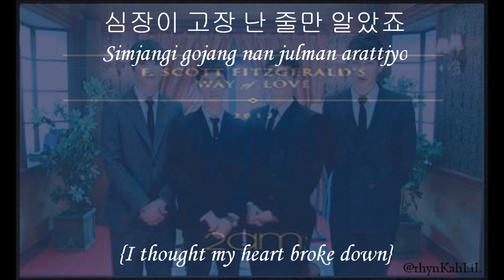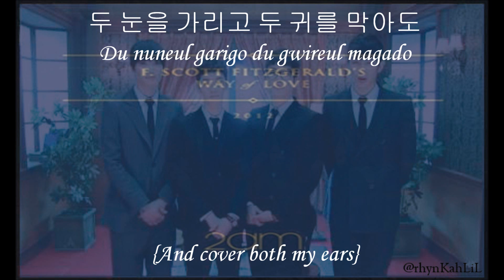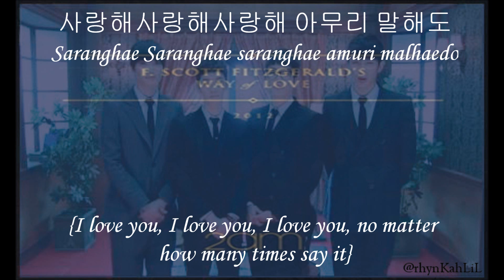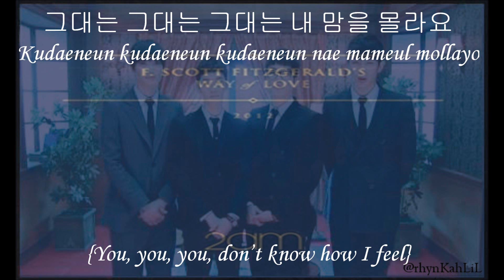2AM - 사랑해,사랑해 I Love You, I Love You English + Hangul + Romanization Lyrics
Song: 사랑해,사랑해 (I Love You I Love You)
Artist: 2AM
Album: F.Scott Fitzgerald's Way Of Love

"--Credits--"
Hangul: music.daum.net
Romanization: @rhynKahLiL

"i really love this song..changmin is so great for composing this song ^^"
hmf thanks for all the people who watched my videos..it really makes me happy :)
even though i think my parents are not happy because i'm doing this kind of stuff.. actually i already finished my bachelors degree but still i don't have job..coz i'm wasting my time doing all of this ^^..."